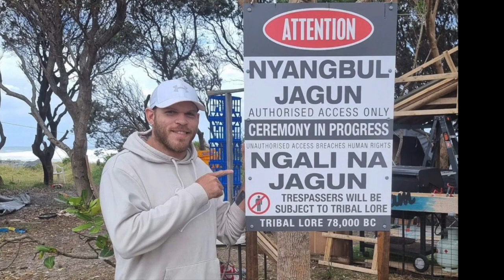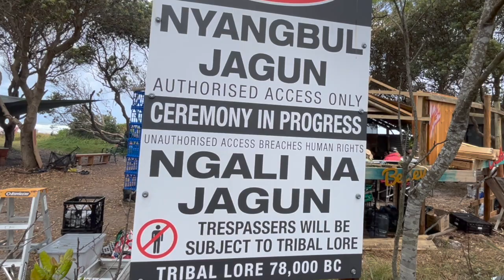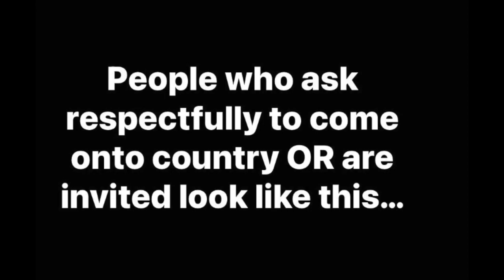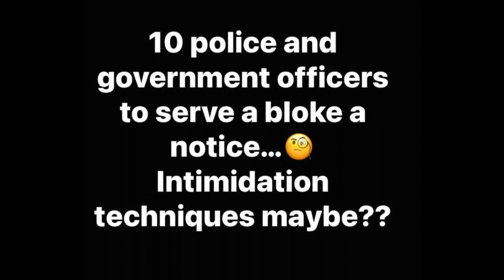#99 AUSSIE GOVERNMENT TRIES TO EVICT TRIBAL MAN OFF HIS OWN LAND...PLEASE SHARE!!!